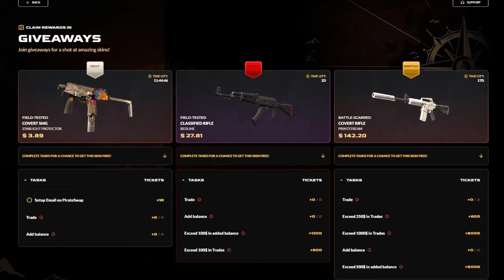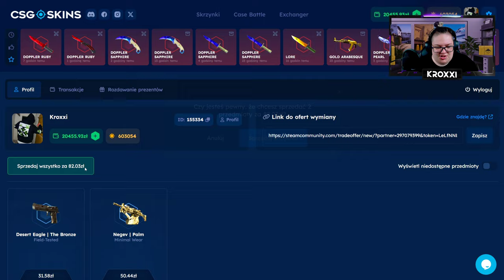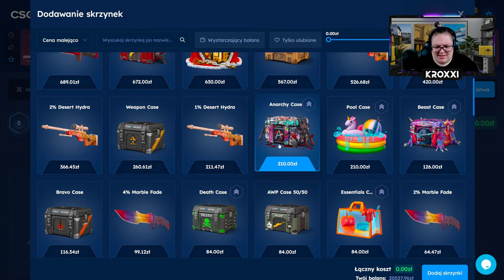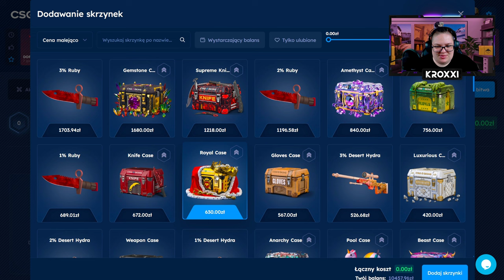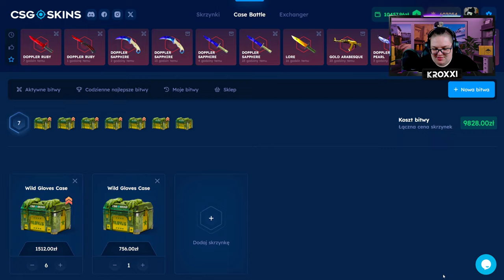⚔️ NIESAMOWITA BITWA o 25.000 ZŁ!😱 | CSGOSKINS 💸